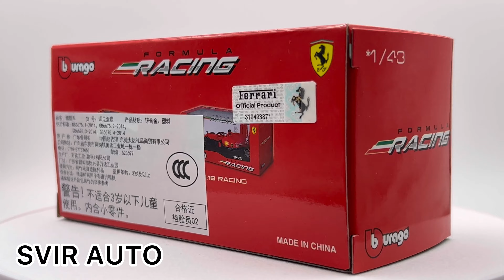Ferrari 2022 F1-75 Charles Leclerc #16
Модель новая 1:43
bburago
Без пилота
модель не вскрывалась